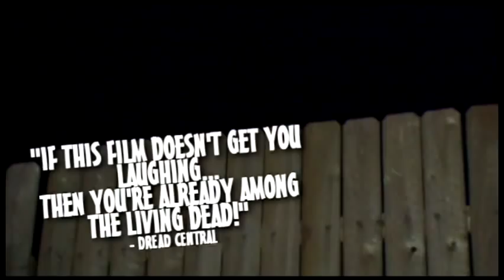Die and Let Live - Trailer (16x9)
Hopeless romantic Benny throws a party with the help of his friend Smalls. The goal: to help woo his crush Stephanie, who is fresh out of a bad relationship with the town sexual conquistador, Andrew.

But, their party is soon crashed when Andrew shows up, only to be killed by a bloodthirsty group of zombies created by a virus being developed at a nearby medical testing facility. When Andrew returns to life, Benny and Smalls find themselves fighting for their lives, trying to escape, all while trying to make sense of teenage social life!